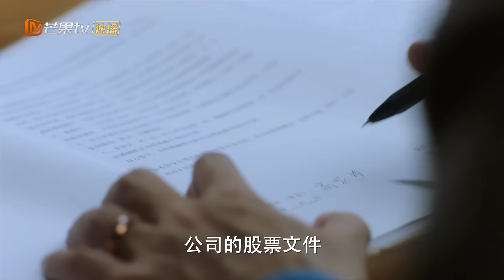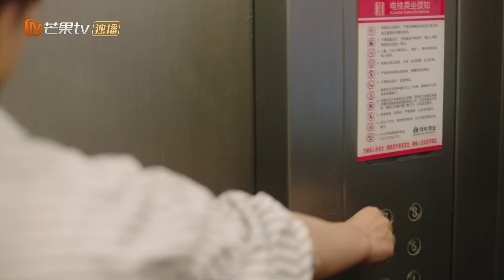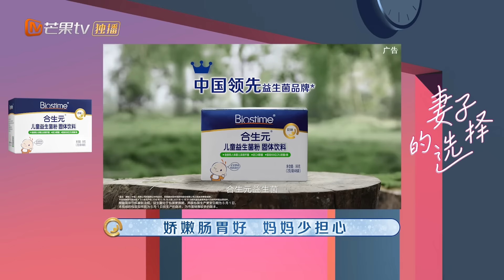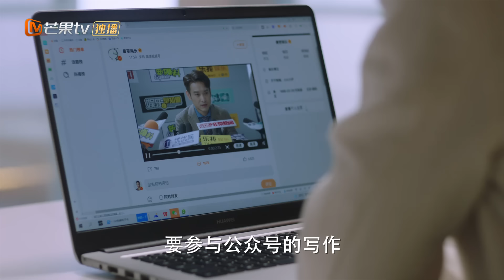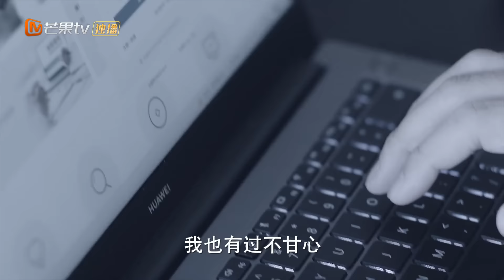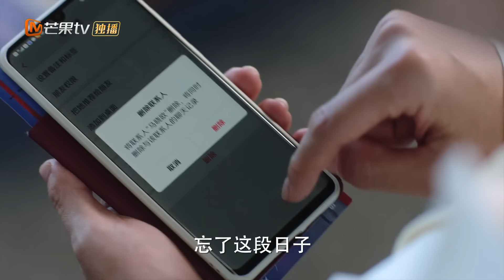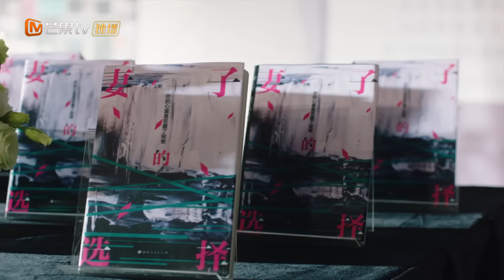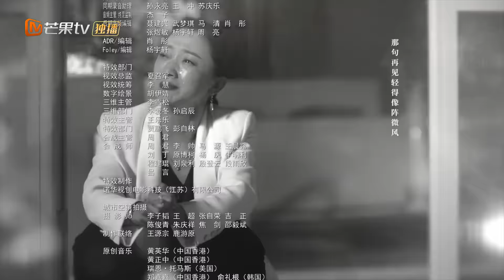【ENG SUB】《Infidelity in Marriage 妻子的选择】EP12 【MangoTV Drama】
Synopsis: Fang Tangben, a full-time wife, is living a happy married life. After her 30th birthday, she found out that her husband, Gao Jiawei had committed a series of unreasonable behaviors. In an accident, she finally confirmed that her husband had an extramarital affair. After her inner struggle and torture, she chose to deal with it calmly, hoping that her husband would be honest, but her husband's evasion, deception and irresponsibility made her extremely disappointed. At the same time, Qi Miao, Gao Jiawei's partner and competitor, wanted to seize Gao Jiawei's marital crisis to suppress him, but end up everythings was implicated.